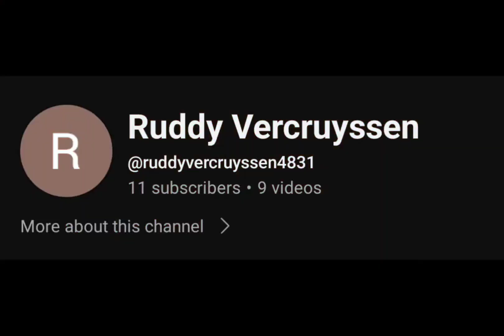YTPC channel promo 📢 Welcome to the YTPC Ruddy! 👊😁💨💨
Welcome to the YTPC Ruddy! 😁👍💨💨